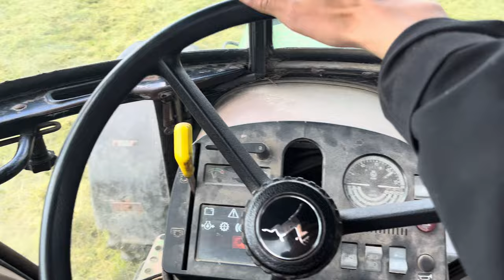Putsar med John Deere 2250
Putsar betesmarker med John deere 2250